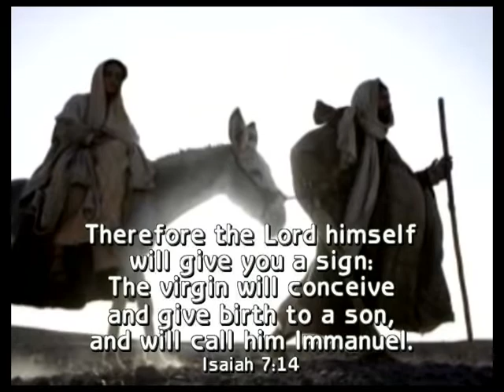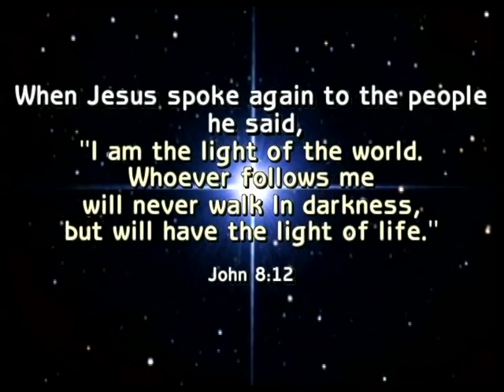Mike and Susan Sievers with Garment of Praise - Wise Men Still Follow His Star (Original Song)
This was a song I wrote 30 years ago that Susan and I recorded with the Gospel group, Garment of Praise. I started writing it at Christmas time and finished it later that year for Easter.